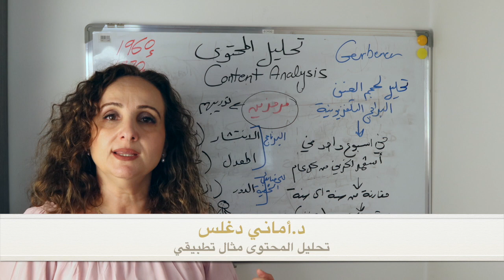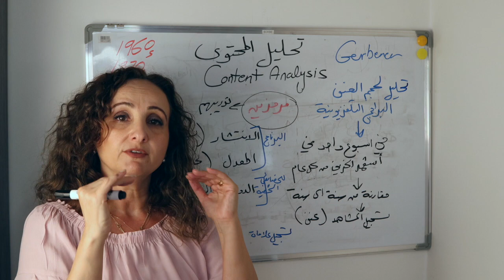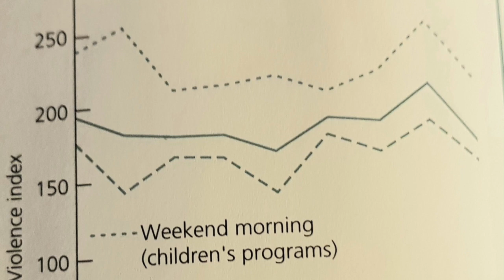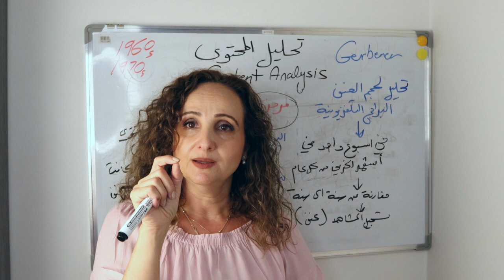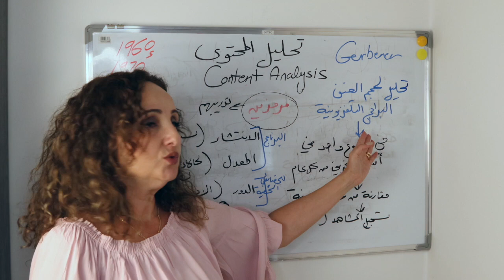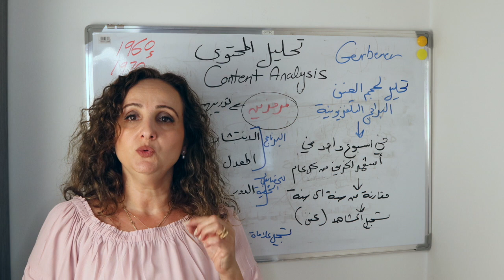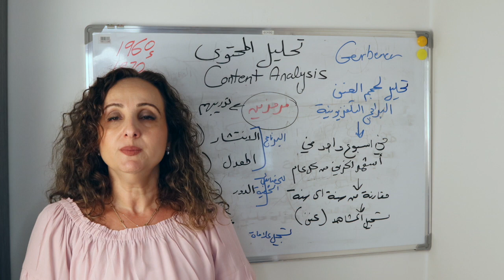أمثلة تطبيقية على تحليل المحتوى تتبع للمضامين المختلفة والبرامج التلفزيونية وصفحات الفيسبوك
يتناول الفيديو مثال تطبيقي لدراسة قام بها جريبينر وظف من خلالها منهجية تحليل المحتوي للتعرف على البرامج التلفزيونية خلال  فترة الستينات والسبعينات واثرها على العنف وقاموا بدراسة البرامج التلفزيونية التي كانت تعرض خلال اشهر الخريف من كل عام مع تدريب المرمزين على رصد التكرارات بحسب خصائص متعلقة بالاشخاص الممارسين للعنف بالبرامج والضحايا بالاضافة الى رصد نوع البرنامج
 للكورس المكثف المخصص للطلبة الدارسين بانظمة الجامعات الاجنبية او الدارسين بالجامعات العربية ويرغبون بتعلم منهجية البحث وكتابة البربوزل والبحث ويمكنكم الاشتراك بالكورس المكثف على الرابط التالي
كما يمكنكم الاستفادة من الكورس المكثف المتخصص اساسيات البحث وتطبيقاته  بكل مايتعلق بكيفية اعداد البحث والمكون من ٩٢ درس مع الادلة الخاصة باعداد خطة البحث والبحث كامل  على الرابط التالي

كما تتوفر لدينا صفحة ويب سايت دغلس أكاديمي يمكنكم زيارتها على الرابط التالي
حيث سنوفر لكم المواد العلمية  التي يمكنكم الاستفادة منها في دراستكم ان شاء الله قريباً

كما يمكنكم تتوفر على أمازون اداة لمساعدتكم في التخطيط وتتبع انجازاتكم في اعداد الرسائل الجامعية من خلال
‫الأجندة الزمنية لبحوث الماجستير والدكتوراة: الاجندة باللغة العربية‬
by Amazon.com Services LLC

للمزيد من المعلومات افتح رابط
العنوان البريدي:
صفحة على الفيس بوك بعنوان: قناة د.أماني دغلس
عنوان تويتر :
DrAmanimahmoud@
عنوان:LinkedIn